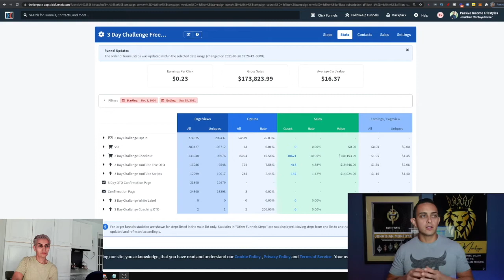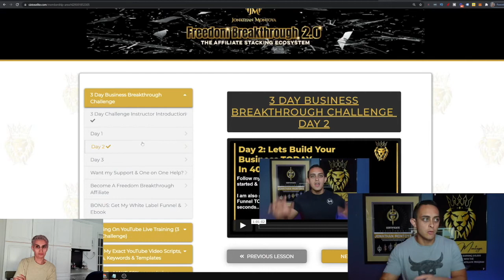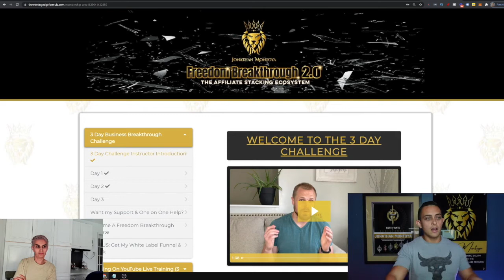Copy His WHOLE BUSINESS & Take 100% Profits! ⚠️How To Build A ⚠️ Six-Figure 🎁 Online Business!!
FREE Blueprint To Building A 6-Figure Online Business From Scratch - Step By Step Guide
Start your journey from Here white label 3-day challenge

The 3 Day Business Breakthrough Challenge is a fast-tracked affiliate marketing training that has helped THOUSANDS make their first $1000 Online...and it will take you through the 3-step process of building out your own affiliate marketing business in just 3 days.

This 3 Day Business Breakthrough Challenge has completely changed my life. It provides a proven roadmap that has allowed the creator Jonathan Montoya to build a 6-figure online business from scratch within a matter of months.

➡️ Take A Look At This 3 Day Business Breakthrough Challenge by Jonathan Montoya

Timecodes
0:00 - Intro
0:22 - Introduce myself
0:59 - Let’s start
1:32 - Inside the course
4:14 - Get your link

Thank you for taking the time to watch my The 3 days business challenge breakthrough 2.0. I hope you found my review to be helpful.

#1 Way to Create Multiple Passive Income Streams On Autopilot

Recommended Product Review:

iHub Worldwide Audit and Remuneration Plan |
1K A Day Review!
Worldwide Traffic Hack Review
X BRAIN FOREX TRADING METHOD Review
Email Videos Pro 2.0 Review
Ministry of Freedom Review 2.0

Much more...

"freedom breakthrough bonuses"
"best freedom breakthrough bonuses"
"freedom breakthrough course review"
"jonathan montoya course review"
"what is freedom breakthrough"
"freedom breakthrough reviews"

"Keyword"
"how to build a 6 figure business"
"how to earn a 6 figure income"
"6 figure business from home"
"how to make 6 figures"
"$100K/year"
"how to start a stay at home business"
"$100K stay at home business"
"online business in 2021"
"best online business 2021"
"3 day business breakthrough challenge"
"jonathan montoya 3 day challenge"
"jonathan montoya 3 day challenge review"